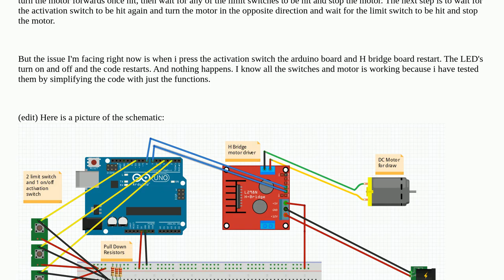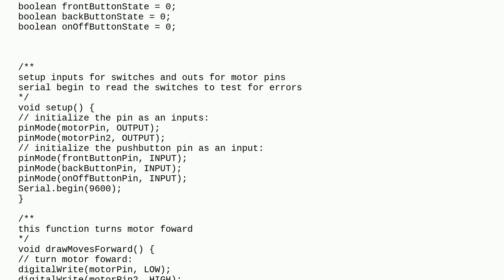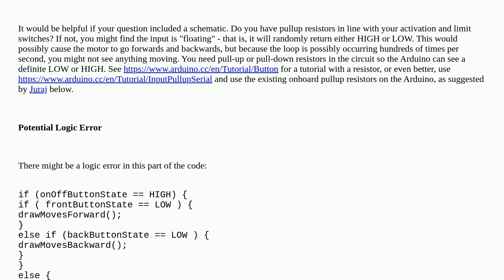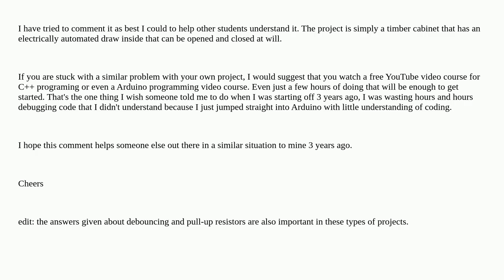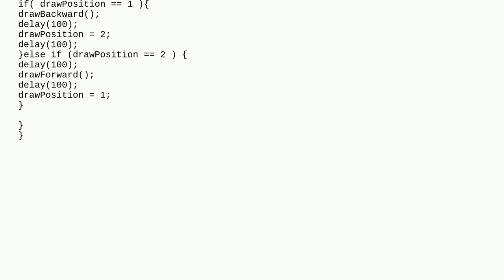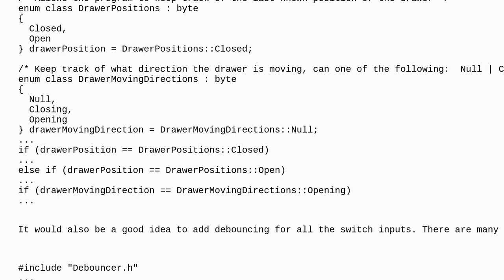Arduino: Stopping / starting DC motor with Limit Switches and on/off button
Stopping / starting DC motor with Limit Switches and on/off button

A special thanks goes out to the awesome community

  motor